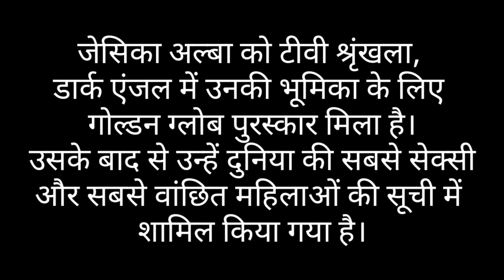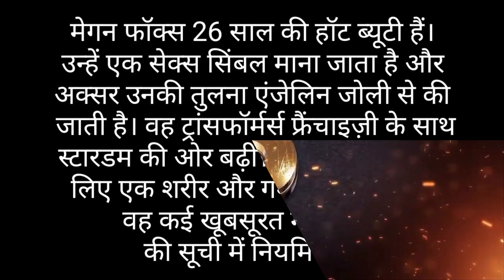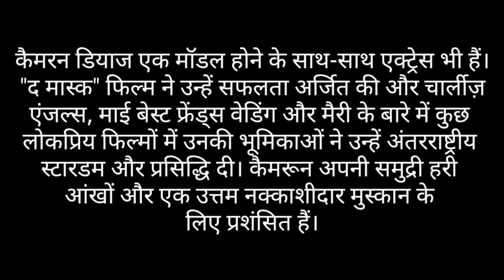Top 10 most beautiful American girl👩‍⚕️most beautiful girl😮and उनकी History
Top 10 most beautiful American girl👩‍⚕️
most beautiful girl😮
and उनकी History